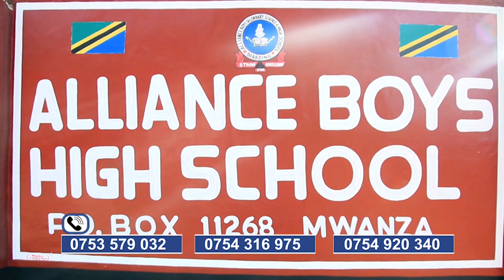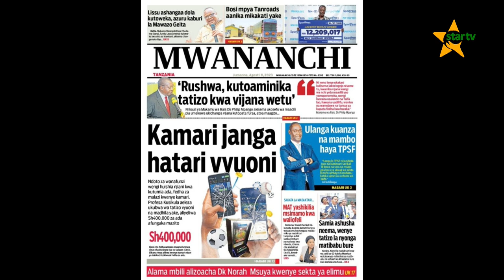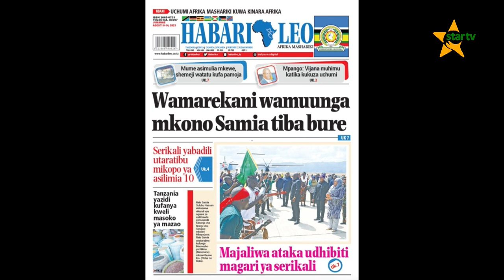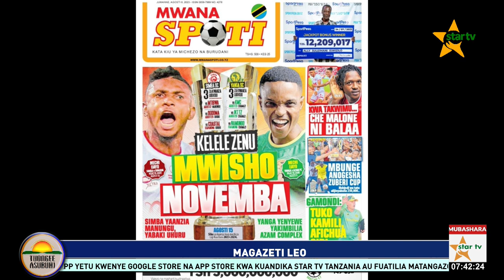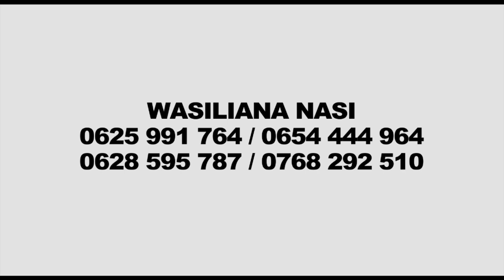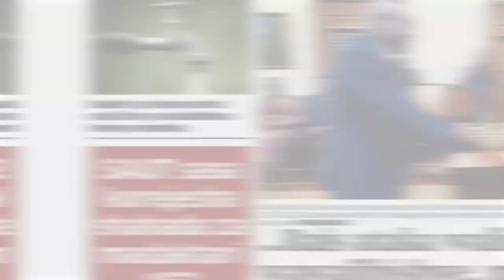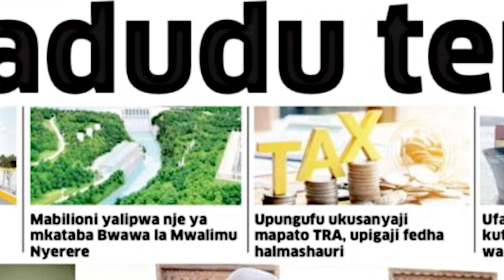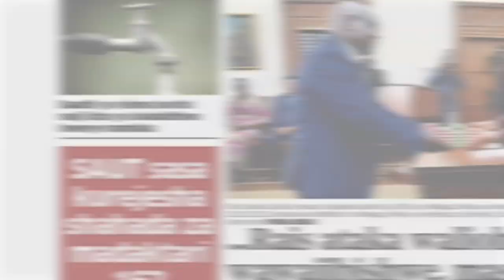MUBASHARA:TAZAMA KIPINDI CHA TUONGEE ASUBUHI SIKU YA NANENANE:08.08.2023